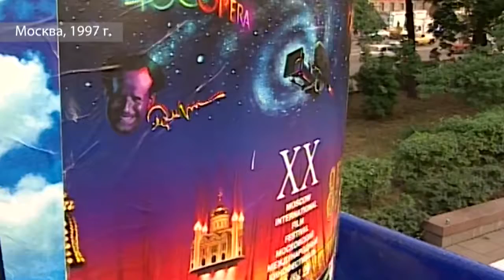Интервью со Станиславом Говорухиным, 1997 г. Нигде никогда не показанное и неопубликованное.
1997-год. ХХ Московский международный кинофестиваль. Церемония закрытия. Неопубликованное интервью со Станиславом Говорухиным. Он был очень грустным, говорил о том, что не видел ни одного фильма программы, что потерял интерес к кинематографу, что разрушена система кинопроката. Словом, тогда интервью пошло в корзину.
В работе каждого журналиста остаётся много таких материалов.